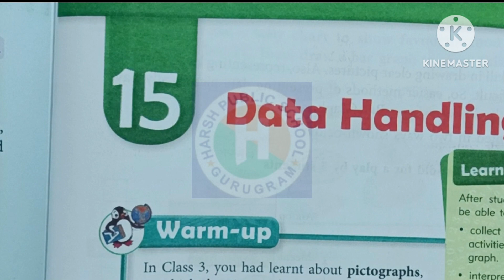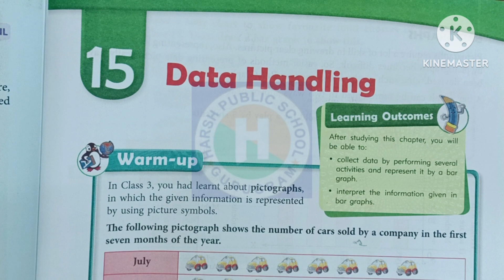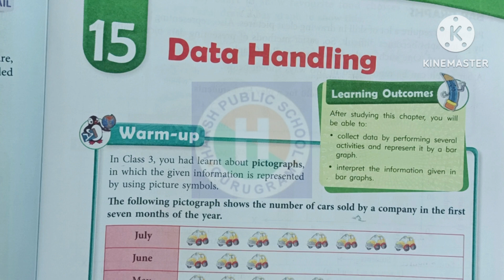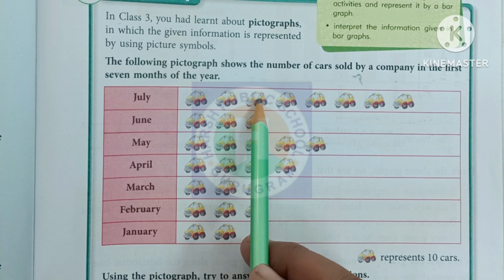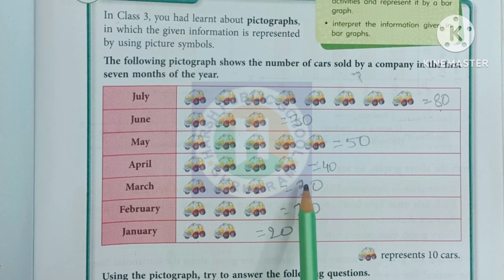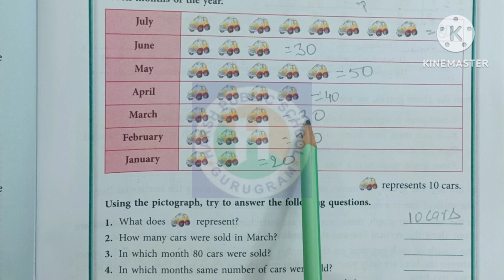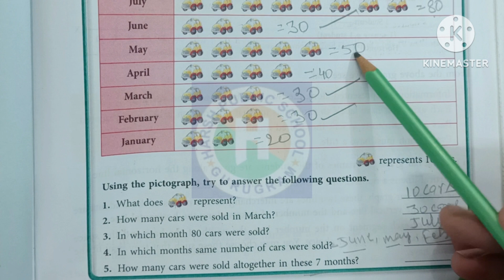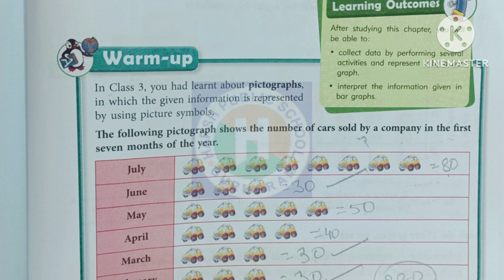Class 4 Maths Chapter 15 Data Handling Warm UpNew learning Composite Mathematics Class 4hpsgurugram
In these Videos We Will Cover Chapter 15 Data Handling Warm Up New learning Composite Mathematics Class 4
Warm Up